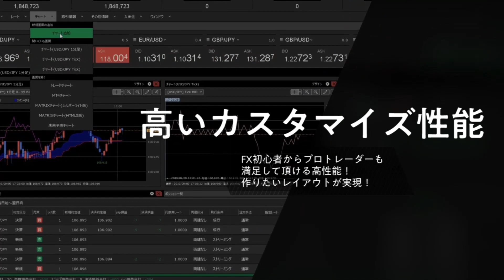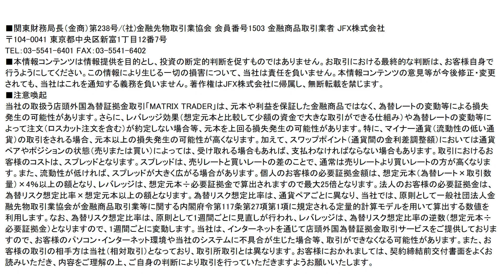【JFX】2021/9/27（月）本日の売買方針【スキャル・デイトレ】